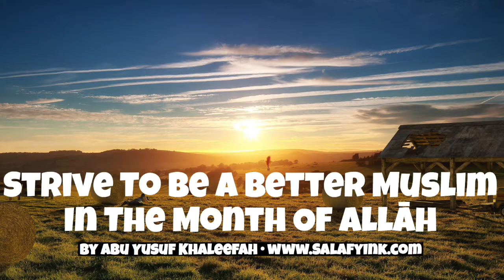Strive To Be A Better Muslim In The Month Of Allāh By Abu Yusuf Khaleefah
(Khutbah given at Masjid Nur Allah, Queens, NY)